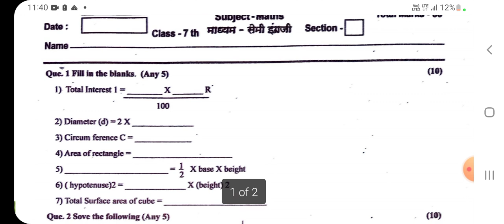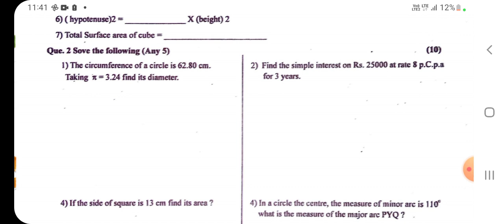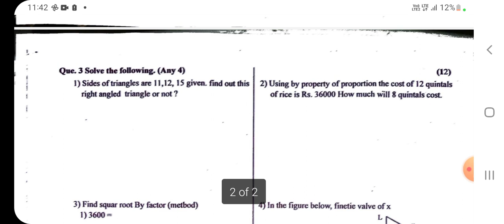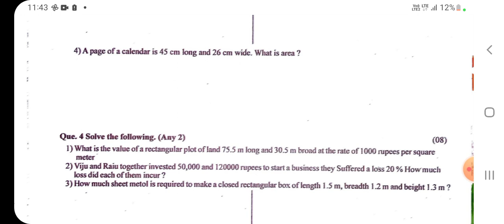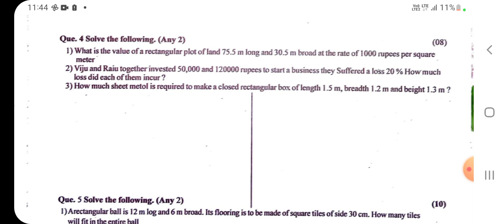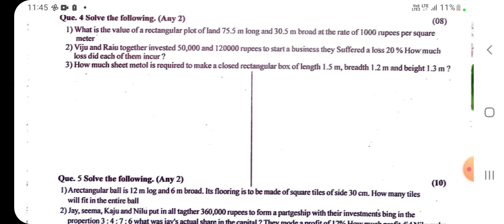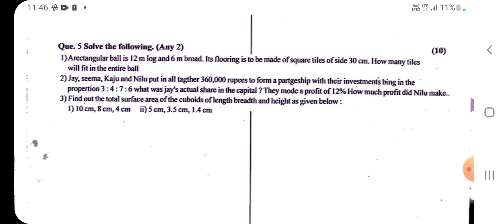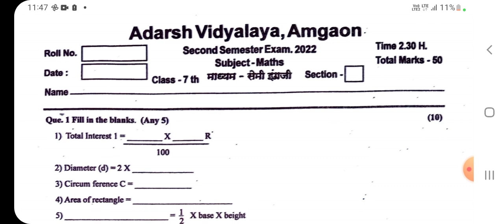7 Maths paperpattern second term exam द्वितीय सत्रांत परीक्षा नमुना प्रश्नपत्रिका गणित ७